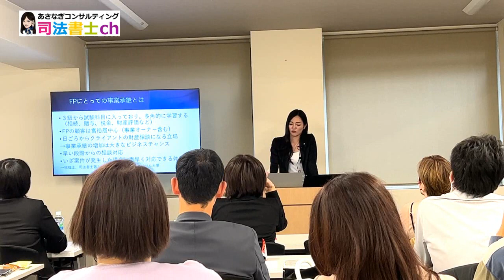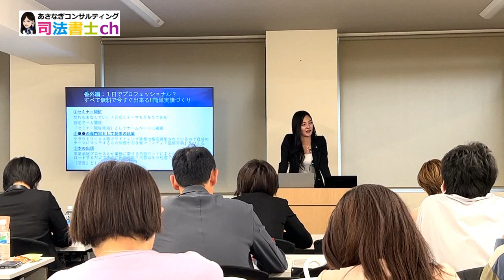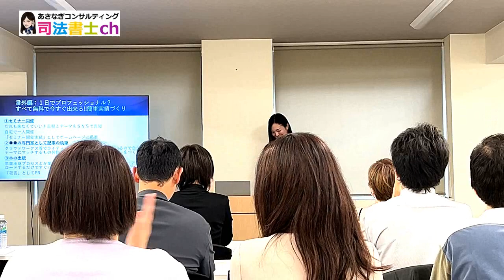100人超のほんだＦＰさんのセミナーに登壇しました！ダイジェスト版紹介 2006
東大式ほんだFPさまのチャンネル